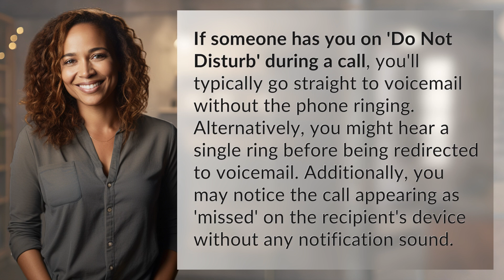How can you tell if someone has you on 'Do Not Disturb' during a call?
How to Know If You're on 'Do Not Disturb' During a Call 👉 Do Not Disturb Calls 👉 Learn the signs that someone has put you on 'Do Not Disturb' during a call, including going straight to voicemail, a single ring before voicemail, and calls appearing as missed without notification sound.

Laura S. Harris (2024, July 12.) How can you tell if someone has you on 'Do Not Disturb' during a call?
    🌐 AskAbout.video